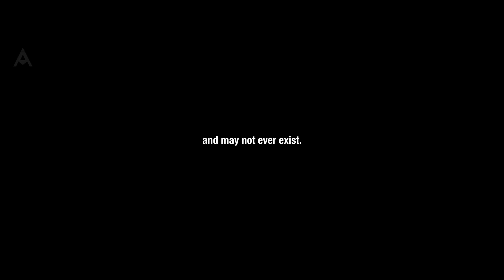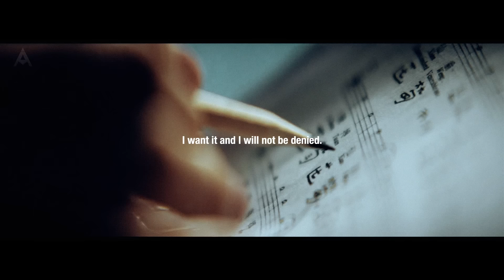I HAVE A SAD STORY TOO, NO ONE CARES, WAKE UP & DO BETTER - Motivational Speech (James Dixon)